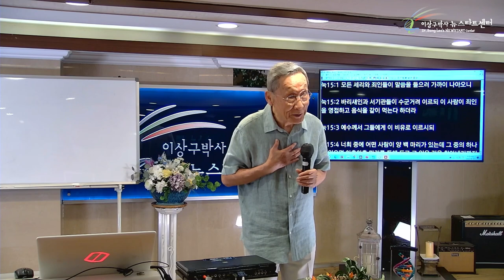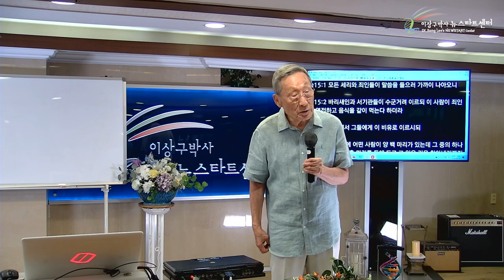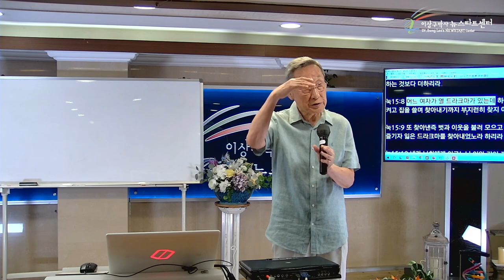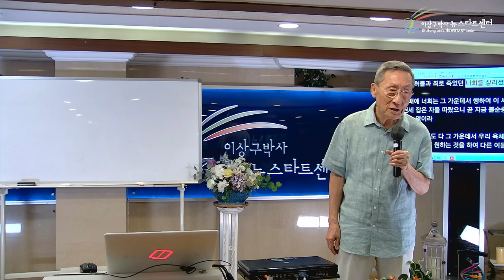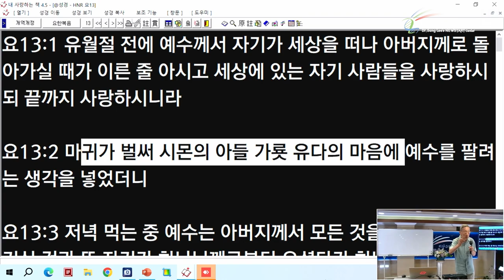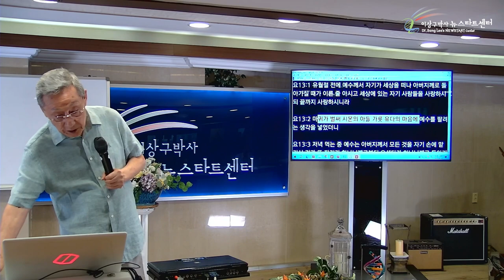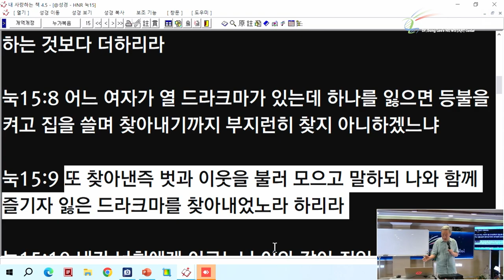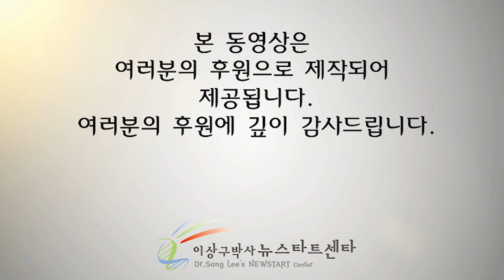[뉴스타트 성경강의 6강] '잃어버렸다'라는 말의 의미는?